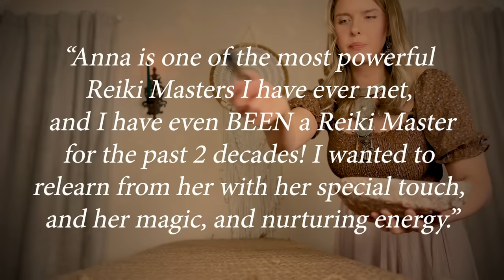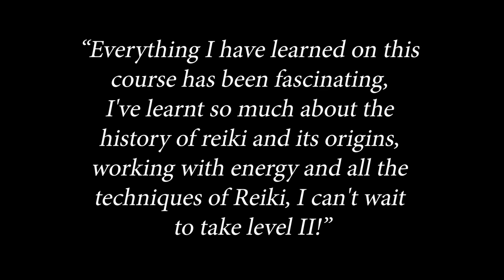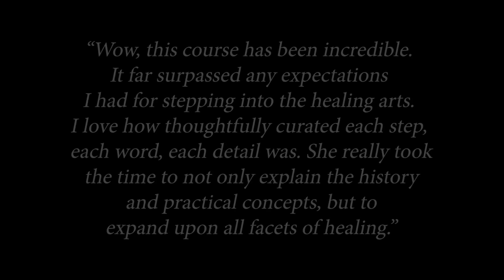"Full Body Scan for DEEP Sleep" ASMR REIKI Soft Spoken & Personal Attention Healing Session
*JOIN THIS SELECT GROUP OF STUDENTS FOR REIKI LEVEL I*
Starting on March 8th, I'll be taking on a small group of students to learn the powerful techniques of energy healing.
This course will also include *LIVE LESSONS* beginning on March 14th. The entire course is done ONLINE, VIRTUALLY :)
I'd love to have you as one of my students!!

Hello Everybody,

Here is a REIKI ASMR Healing Session Full Body Scan for Sleep. I hope you find this session helpful :)

Big hugs!!

Anna